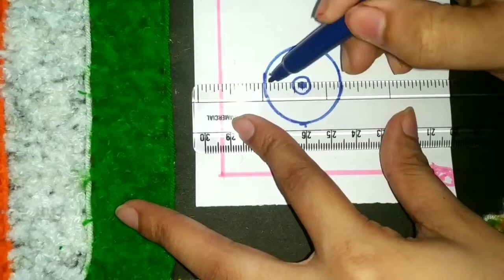How To Make National Flag Using Wool### Woolen Craft Idea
Hello Everyone,
Well come to Our Channel ''Bera Art & Craft". This video is related to Independence Day decoration.Today we are going to show you DIY craft: IndependenceDay republicday decorationidea with wool | IndianTricolourMap 2020 IndiantricolourFlag we have made a craft for Independence day art. It is made with wool materials & the process is also very easy. Now let's watch the video to see the process.

Materials Used :-
1. Tricolor Wools ball
 2. Gum like fevicol
3. Scissor
 4. Colour papers
5. Pencils

Hope this short & simple video will help to better understand about handmade Independence day craft using wools.